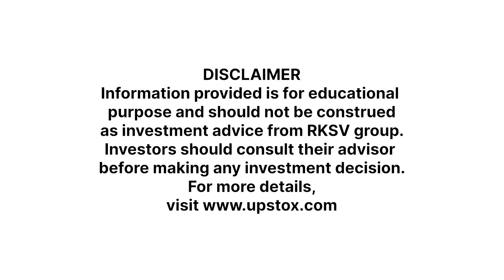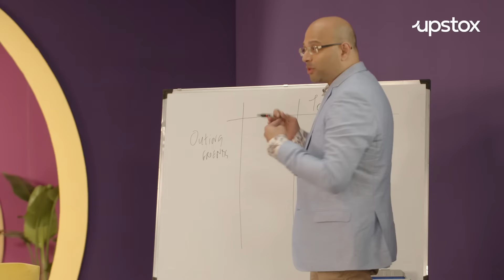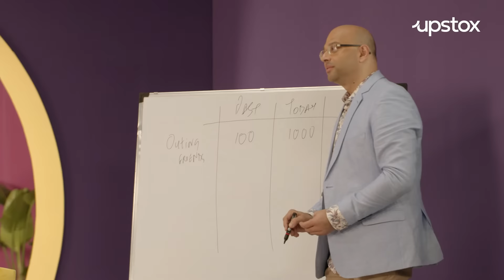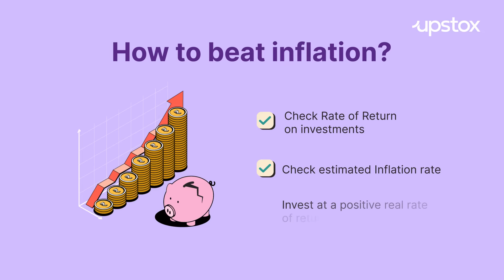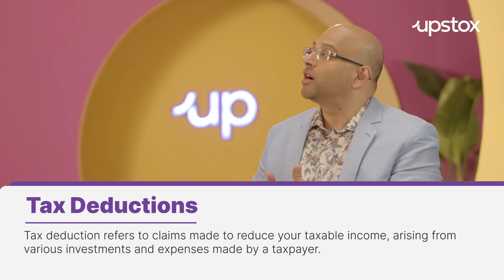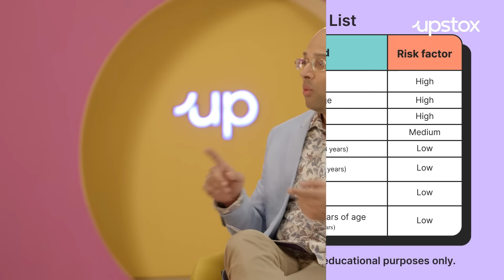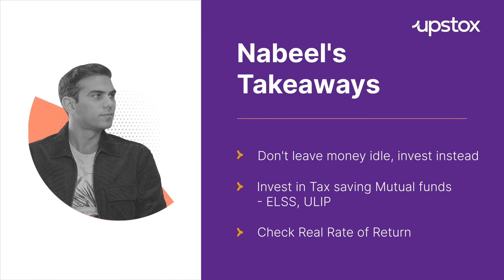Money Mentors - Ep 3 | What is Tax Planning | Meaning, Limitations, & Importance of Tax Planning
Here, in this video of Upstox, we'll discuss more in detail what tax planning & management & how to do tax planning as an individual. Learn more about its meaning, limitations, methods, precautions, tips, & features. Also, learn about the importance of tax planning.

Money can be earned, but on the flip side, wealth has to be created. But where to start? Is now a good time? Is it a safe bet? Do you also have such questions and no one to ask?
Watch the third episode of our Money Mentors series on tax planning to know more.